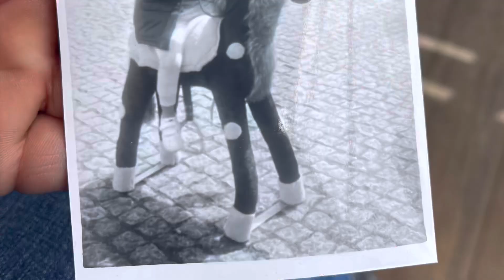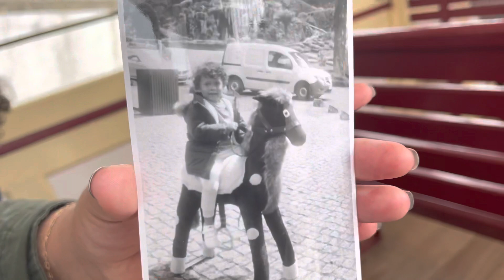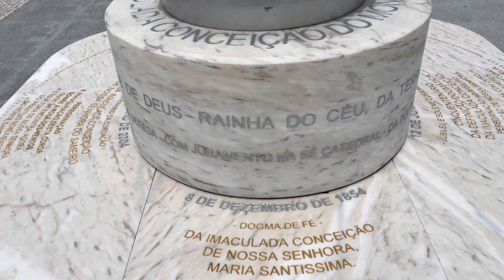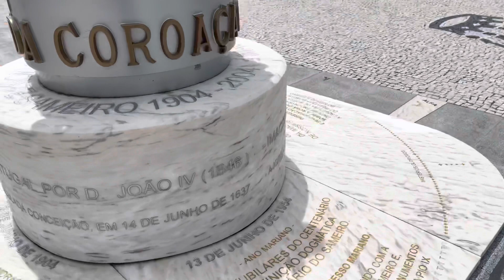Bom Jesus / Sameiro - Braga #108